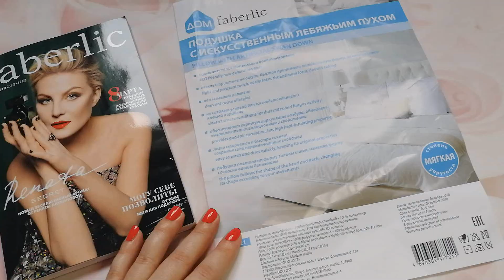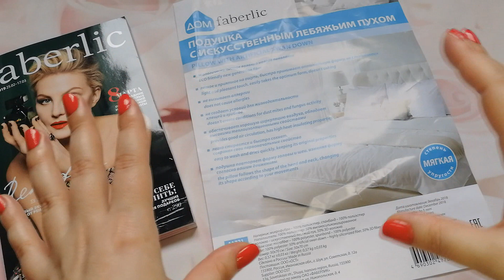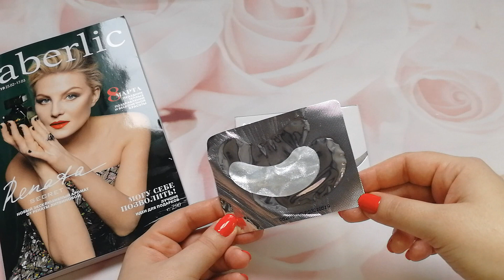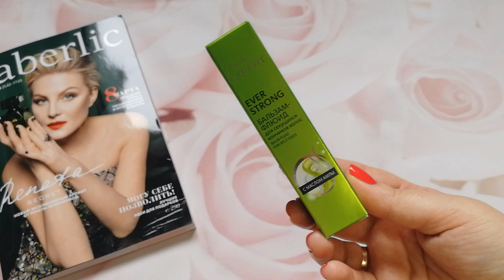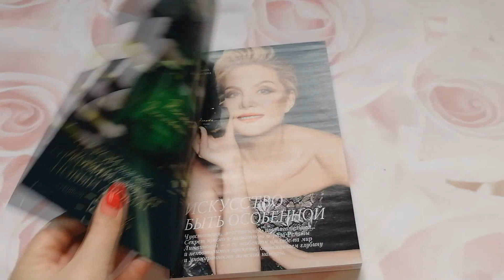ЗАКАЗ ФАБЕРЛИК ПО 3 КАТАЛОГУ - НОВИНКИ: подушка, уход для волос и тела, средства для лица и ногтей